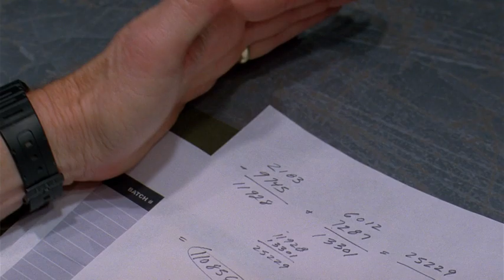BReaking BAd - Муха